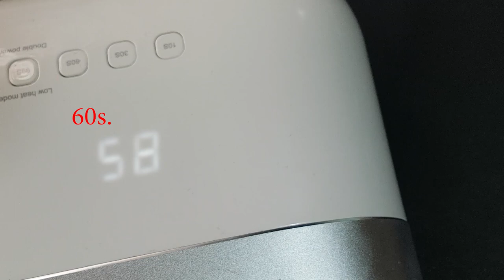Bonetluxe Solid Chrome Pigment 14